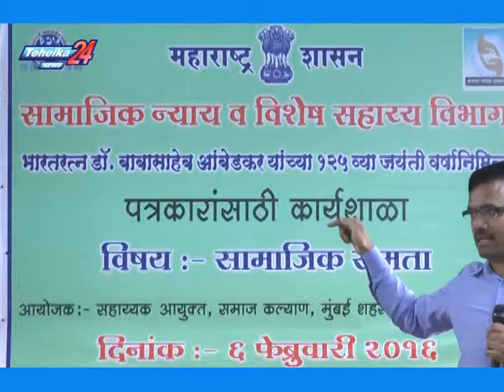Seminar For Media Person